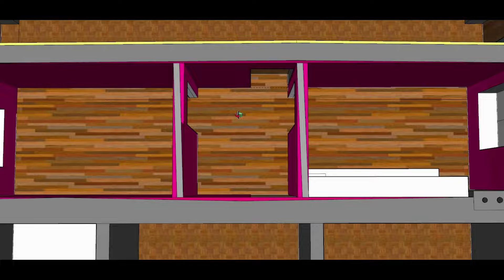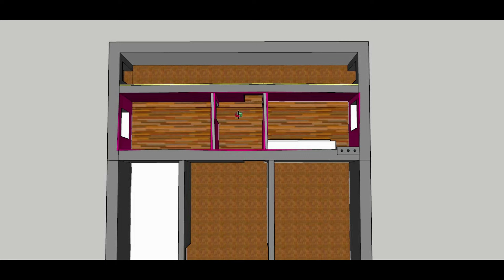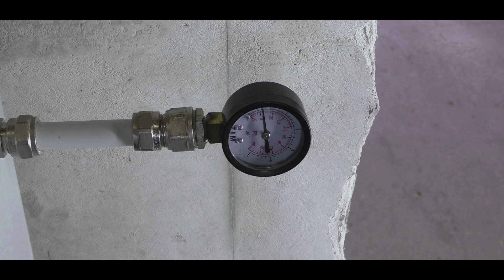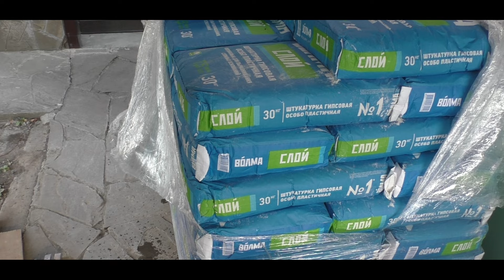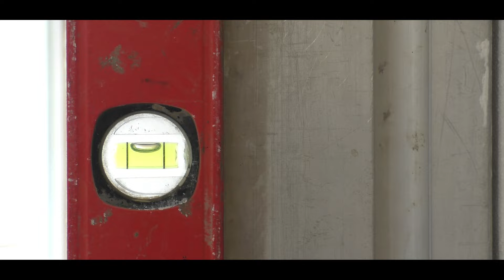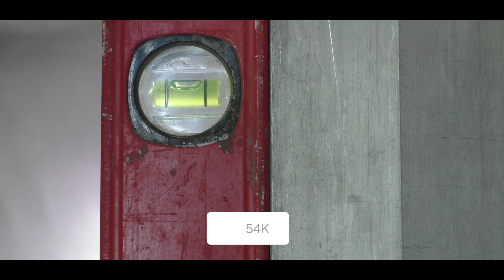Не думал, что получится так круто! Штукатурка стен гипсовой штукатуркой СВОИМИ РУКАМИ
В этом видео я подробно  покажу и расскажу, как БЫСТРО и КАЧЕСТВЕННО выровнять стены по маякам.
Я использовал обыкновенную гипсовую штукатурку.
Толщина слоя от 1 до 8 сантиметров. Главное использовать СВЕЖУЮ штукатурку.
Это ОЧЕНЬ ВАЖНО, от этого будет зависеть качество оштукатуренных стен!!!

✔ Я в ВКонтакте:
*Instagram, продукт компании Meta, которая признана экстремистской организацией в России
✔ Телеграм-канал Стас Лебецкий. Ремонт и Отделка

❗ Возможно все. На невозможное просто требуется больше времени!!!
С Вами Мастер строительно-отделочных работ Станислав Лебецкий
Если Вам понравилось это видео: